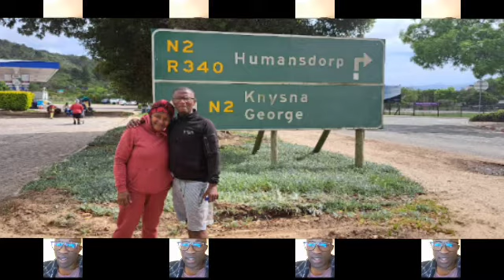Yehla ukuze, unyuswe. Buya umva ukuze ukwazi ukubheka phambili. 30th Nov 2022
Hlaziyeka Emandleni